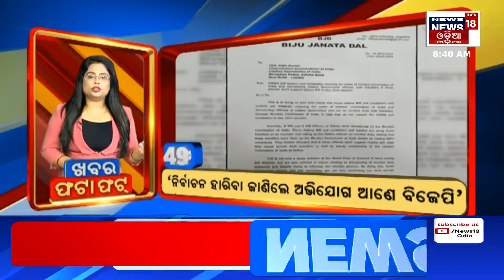Khabar Fatafat News: ଦେଖନ୍ତୁ ନନଷ୍ଟପ୍ ଦେଶ ଦୁନିଆର ବଡ଼ ଖବର | Speed News | Odia News